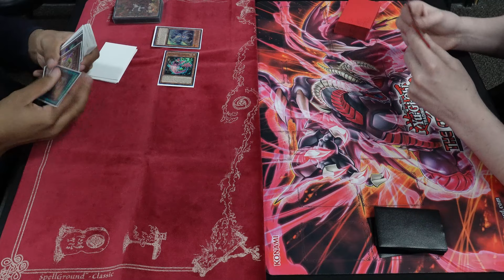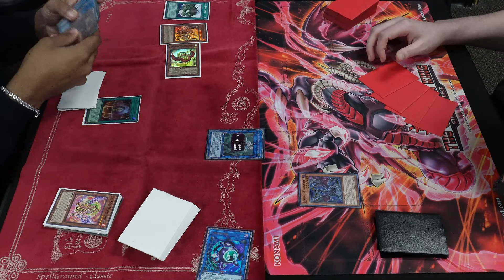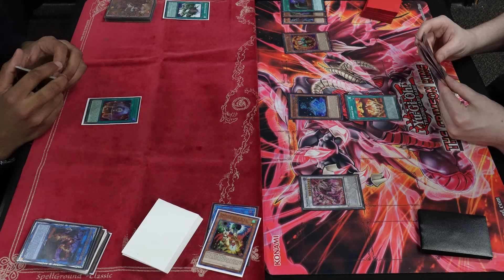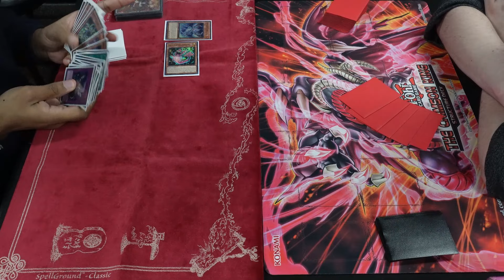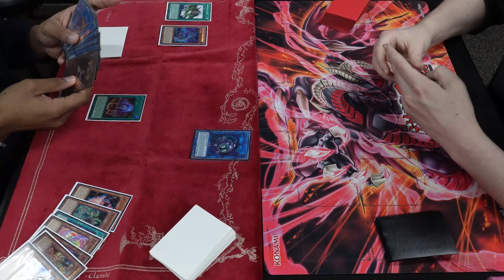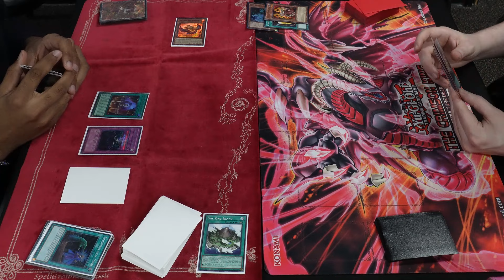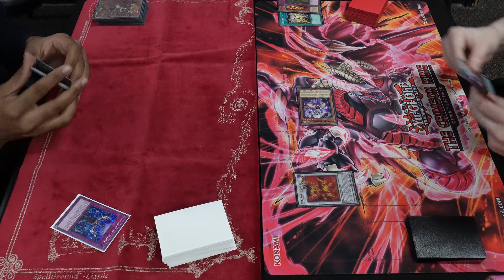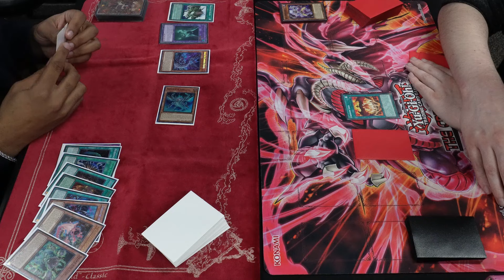Yu-Gi-Oh! Yu-Gi-Tuber Zero To Hero Challenge @BrinYGO | Red Dragon Archfiend Vs Fire King Snake-Eye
January 1st, 2024, Ban list